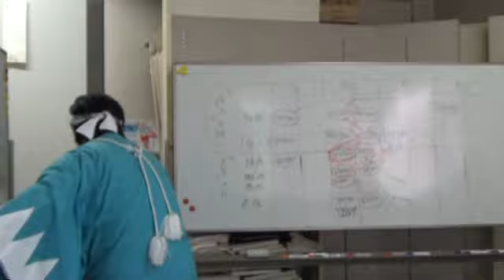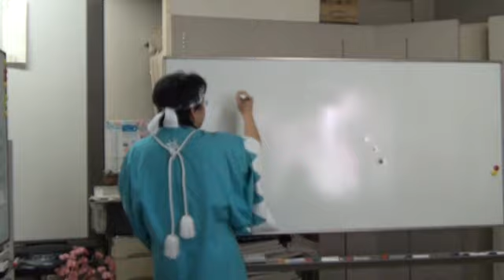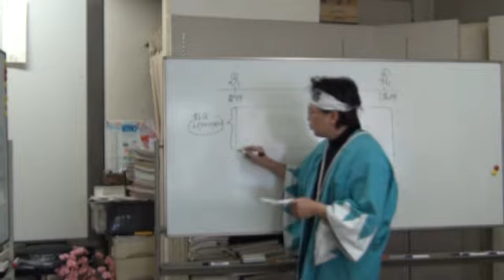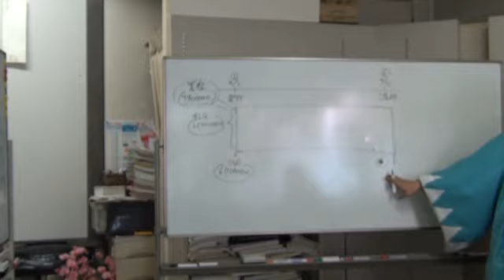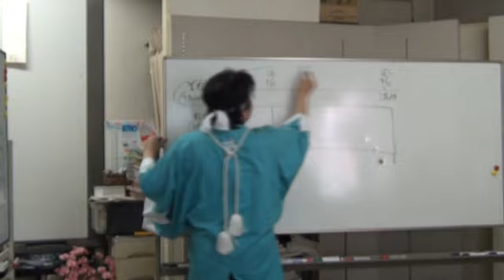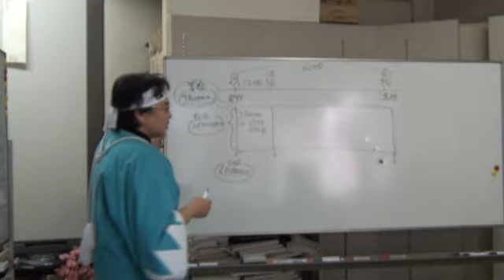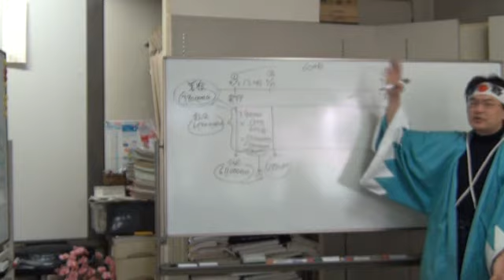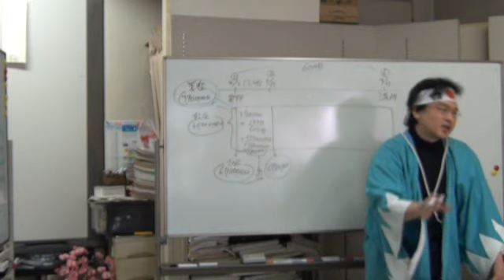第１３４回日商簿記２級予想！社債の解法とは？①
日本一を目指す簿記教室・士（サムライ）塾の後藤充男です。